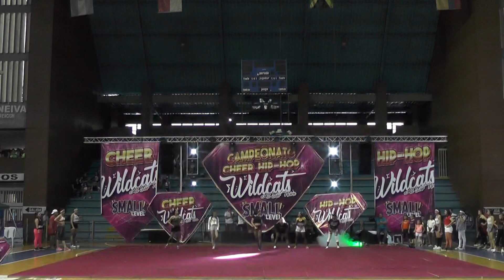16 Exh Escuela experimental de danza Atahualpa